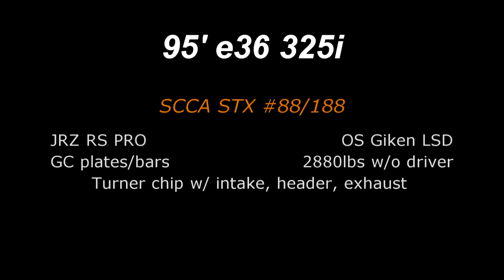Mack 39 320